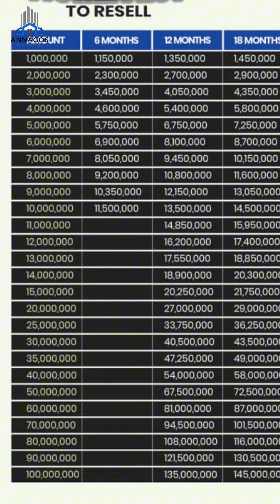👀Sniper Opportunities To look out for when it comes to your real estate investments👀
Be on the lookout for the following investment opportunities🪟:👇

👉🏽 Pre-launch Offers
👉🏽 Promo/Discount Offers
👉🏽Sales Closing Soon
👉🏽Price Increase Alert

When any of this sniper Opportunities present themselves to YOU, act swiftly to secure a GOOD DEAL / Your INVESTMENT.

👩🏽‍💻Leverage on the Initial Deposit Method and Back it up with a Payment plan assigned to that particular property.

🗣️ For Your Real Estate needs be it lands or building project in various states in Nigeria, or our short-term investment opportunities that we give you a return of 15 to 35% within 6-12 months duration.

Don't hesitate to reach out to Annabel for Expert guidance be it Inquiries, Inspections and Purchase 👇🏼